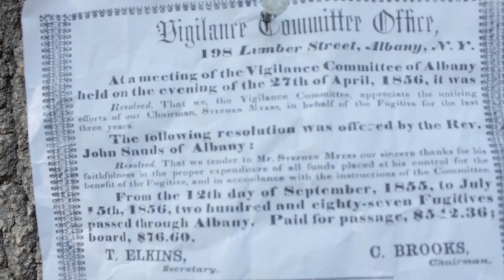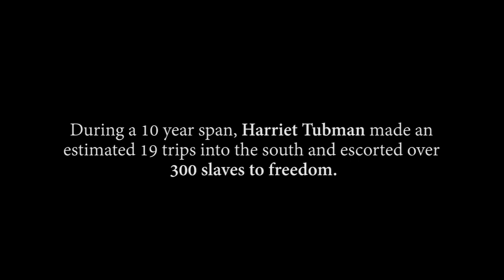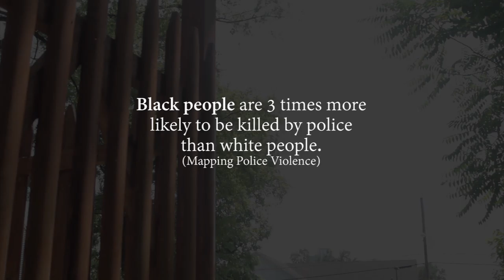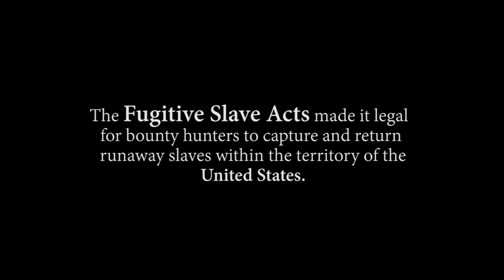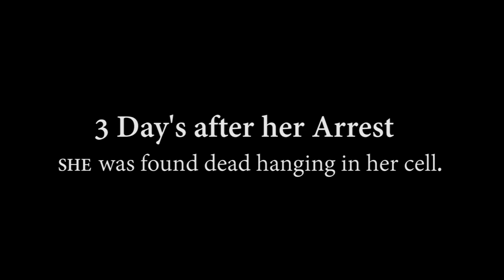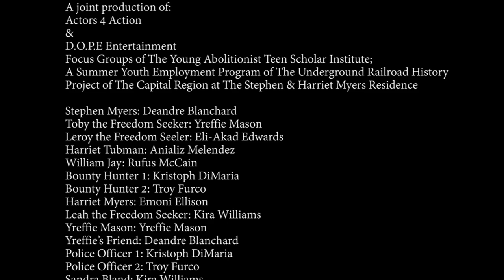Stephen and Harriet Myers